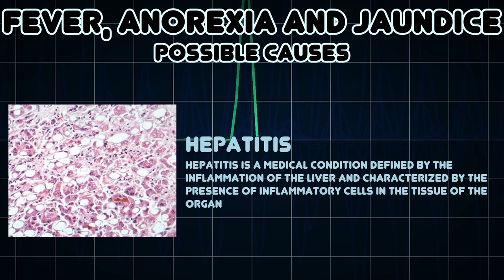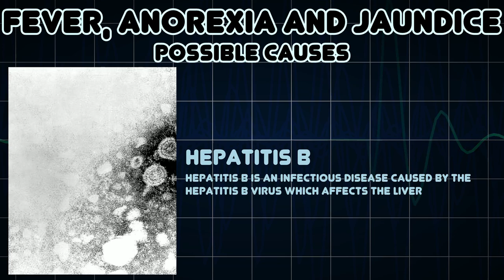Fever, Anorexia and Jaundice (Medical Symptom)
Possible causes of Fever, Anorexia and Jaundice (Medical Symptom)